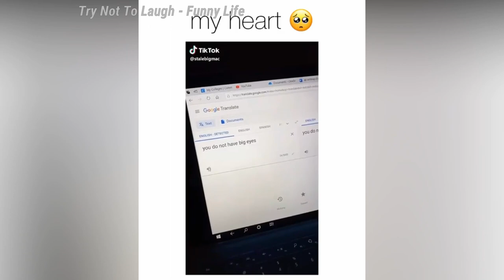Try Not To Laugh: 🤣🤣🤣Cats And Dogs 🤣🤣🤣 Cutes Funny Pet Animals' - Compilation 2020 Ep 221